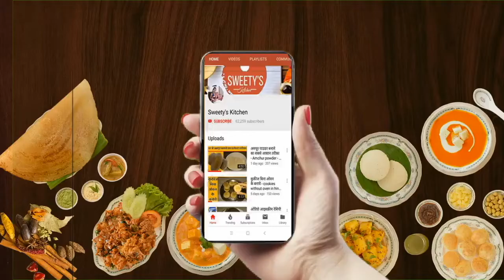चूहा भगाने के उपाय | चूहों को भगाने के घरेलु नुस्खें | chuho ko kaise bhagaye Video In Hindi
चूहा भगाने के उपाय | चूहों को भगाने के घरेलु नुस्खें | Get Rid of Mice Quickly

 चूहों को घर से भगाने का सबसे आसान उपाय | How To Get Rid of Mice

chuho ko bhagane ke upay,
chuho ko bhagane ki dawa,
chuho ko bhagane ke upay in hindi,
chuhe ko ghar se kaise bhagaye,
chuhe ko bhagane ke upay,